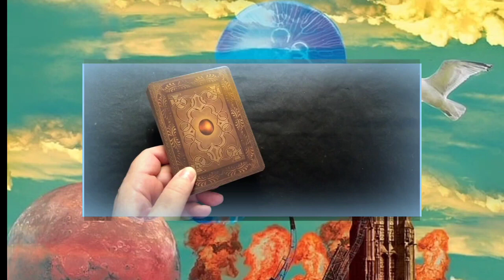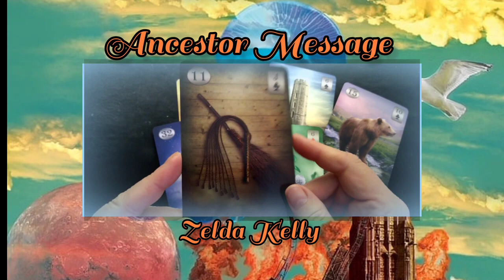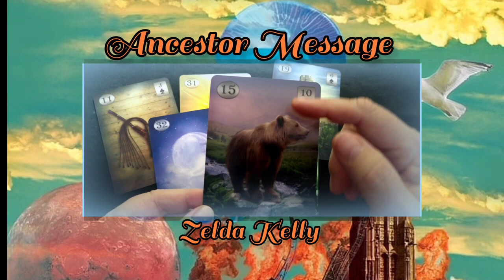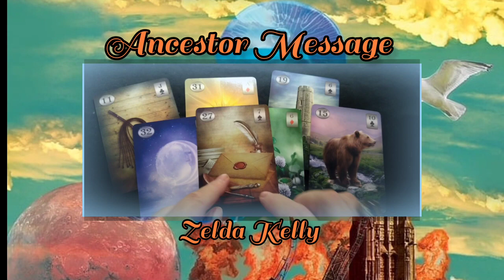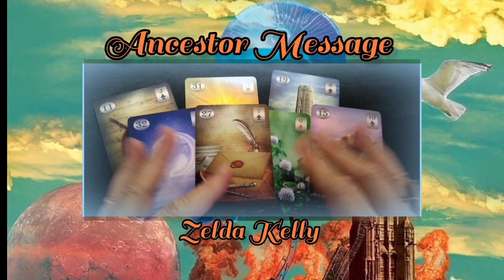YOU'RE WHIPPING THINGS INTO SHAPE!🤞🍀 PSYCHIC ANCESTOR MESSAGE JULY 12, 2023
Are you whipping things into shape? Is this good luck for you! Don't miss this Psychic Ancestor Message for July 12, 2023.

Psychic's Secrets